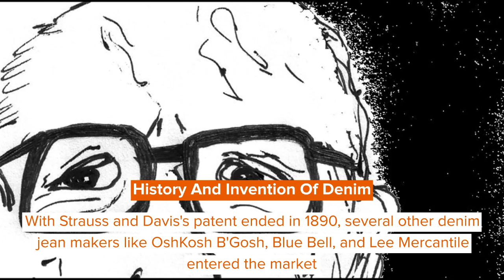Denim Facts: History And Other Cool Details That Will Amaze You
The sheer mention of denim conjures images of a hip and casual look, perhaps a pair of blue jeans teamed with a t-shirt.

The clothing item synonymous with easy-going fashion began as workwear for laborers and cowboys. Standing today, it may be slightly difficult to imagine that Levi's coveted jeans were initially made for mineworkers who complained of pant pockets ripping off!

The invention of denim goes back to the 19th century. However, the most significant event in denim history was when Levi Strauss and Jacob Davis obtained a patent for putting rivets on denim trousers. Although denim was initially popular only among cowboys and miners, Hollywood helped glamorize the classic blue jeans in the '20s and '30s. Soon, denim became symbolic of counterculture and later became part of high fashion. The iconic denim jeans have become a must-have clothing element globally.